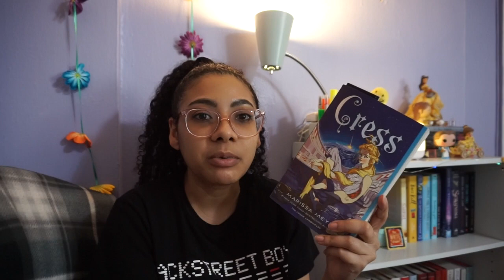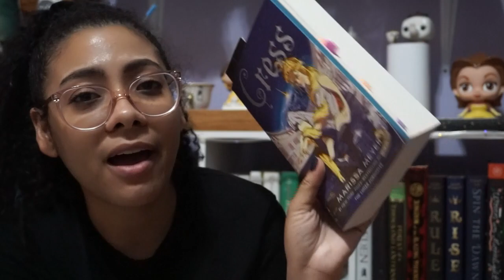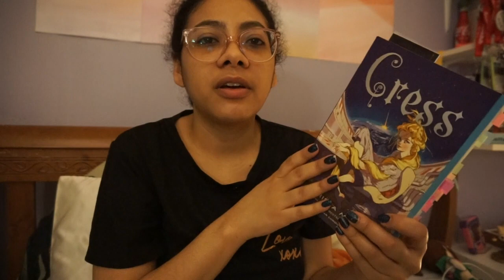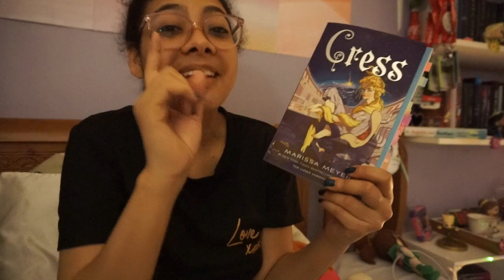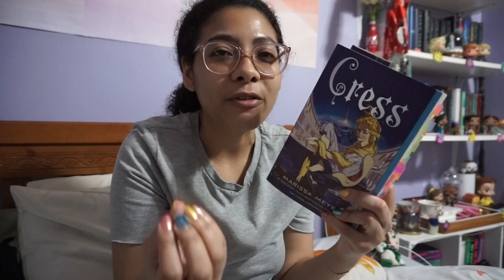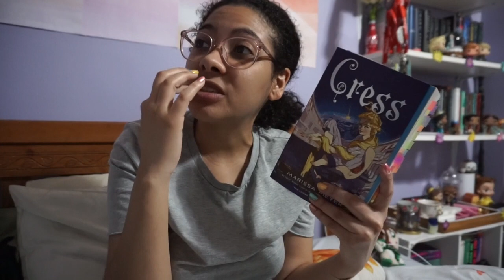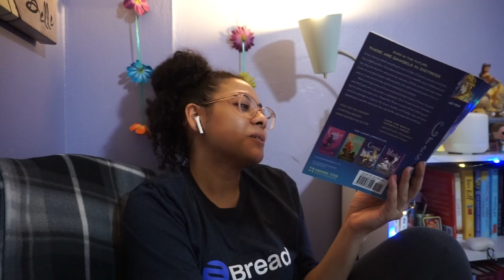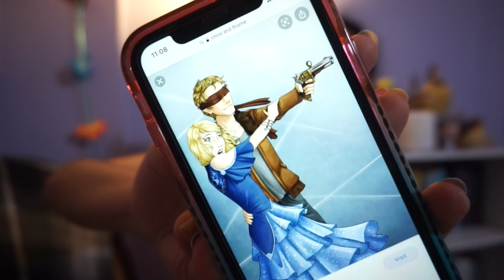Cress Spoiler Vlog | Reading Vlog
Hi Everyone!

Here is my Cress spoiler vlog. Also, so sorry this is soooooo long! Oops lol.

Hope you enjoy this video and you stick around for more.

Yari